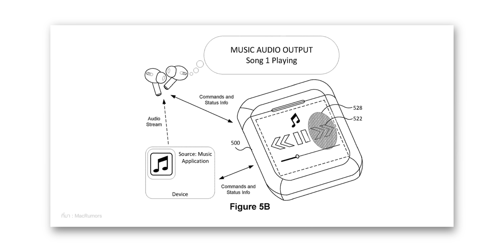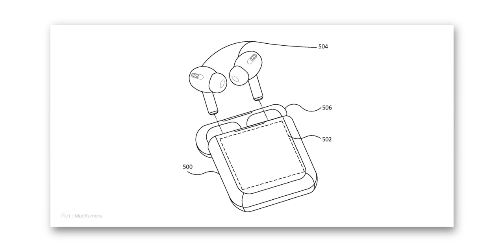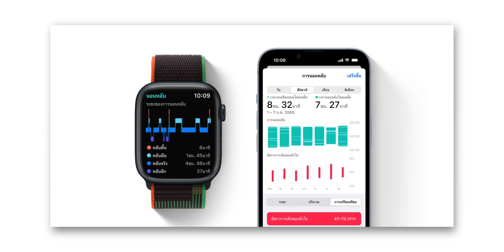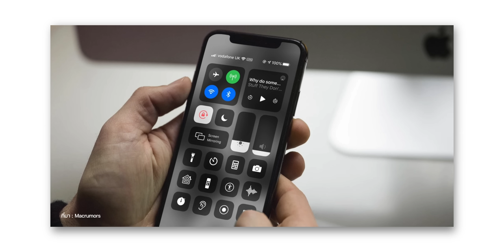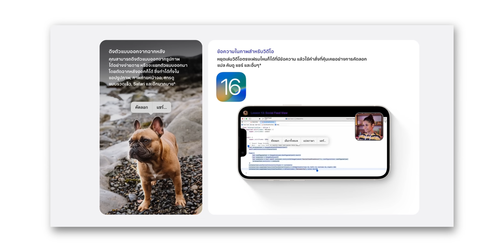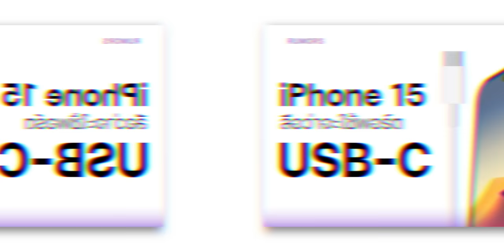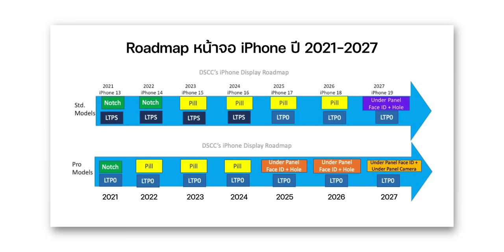ลือ! iPhone 8, 8 Plus, iPhone X ลุ้นไปต่อ iOS 17, เผยสิทธิบัตรเคส AirPods มีจอ Touch Screen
🔴  สรุปข่าว Apple และข่าวไอทีประจำสัปดาห์ อัปเดต 10 เม.ย. 66 มีอะไรน่าสนใจบ้าง ไปชมกันเลย

00:00 - อัปเดตข่าวเทคโนโลยี
00:23 - ข่าวที่ 1 เคสชาร์จ AirPods มีจอ Touch Screen เอาไว้แตะควบคุมเพลงได้
01:23 - ข่าวที่ 2 วิศวกรนำ AirPods แบตเสื่อมมาปรับแต่งต่อสาย USB-C เสียบใช้งานได้!
02:10 - ข่าวที่ 3 watchOS 10 จะเปลี่ยนแปลงหน้าจอการใช้งานครั้งใหญ่!
02:51 - ข่าวที่ 4 Control Center อาจเปลี่ยนแปลงครั้งใหญ่ใน iOS 17
03:48 - ข่าวที่ 5 iPhone 8, iPhone 8 Plus, iPhone X จะยังรองรับ iOS 17 อยู่!
05:10 - ข่าวที่ 6 ลือ! iPhone 15 Pro, 15 Pro Max รองรับตั้งค่าปุ่ม Solid State ให้ใช้งานตอนใส่เคส, ใส่ถุงมือได้
06:49 - ข่าวที่ 7 ลือ! iPhone 17 รุ่นธรรมดาปี 2025 อาจมาพร้อมจอ ProMotion 120Hz
07:58 - ส่งท้าย

⋅ ดูข่าวที่ 1 เพิ่มเติมได้ที่
⋅ ดูข่าวที่ 2 เพิ่มเติมได้ที่
⋅ ดูข่าวที่ 3 เพิ่มเติมได้ที่
⋅ ดูข่าวที่ 4 เพิ่มเติมได้ที่
⋅ ดูข่าวที่ 5 เพิ่มเติมได้ที่
⋅ ดูข่าวที่ 6 เพิ่มเติมได้ที่
⋅ ดูข่าวที่ 7 เพิ่มเติมได้ที่

1️⃣ ลือ! iPhone รุ่นไม่ได้ไปต่อ iOS 17 | iOS 16.4.1 อาจปล่อยอัปเดตเร็ว ๆ นี้
2️⃣ อัปเดตข่าวลือ iPhone 15 หน้าจอ 6.2”, iPhone 15 Pro Max กล้องหลัง+ตัวเครื่องบางกว่าเดิม!
3️⃣ ลือ! iPhone 15 ทุกรุ่นใช้ USB-C, iPhone 15 Pro กรอบเครื่องไทเทเนียม, RAM 8GB
4️⃣ iOS 16.4 มาแล้ว! Emoji ใหม่ 21 แบบ พร้อมฟีเจอร์ใหม่เพียบ ชมสรุปที่นี่
5️⃣ watchOS 9 มาแล้ว! ชมฟีเจอร์ออกกำลังกายใหม่ หน้าปัดใหม่ อื่น ๆ อีกเพียบ!